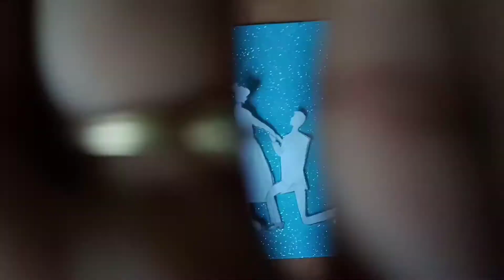DIY handmade gift for wedding|കൂട്ടുകാരിയുടെ കല്യാണത്തിന് ഒരു ഗിഫ്റ്റ് ഉണ്ടാക്കി കൊടുത്തു|A3S vlogs